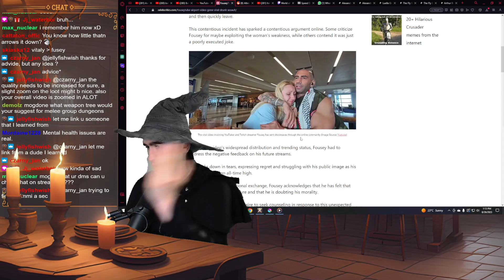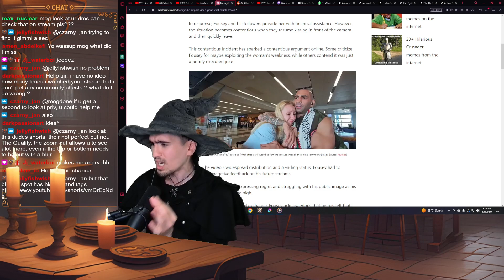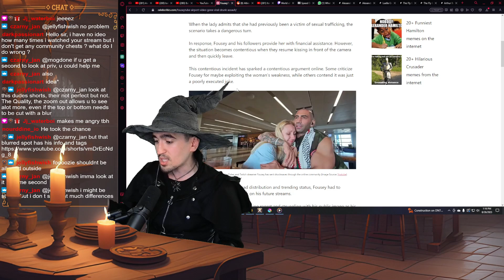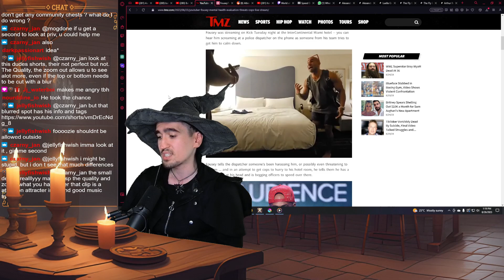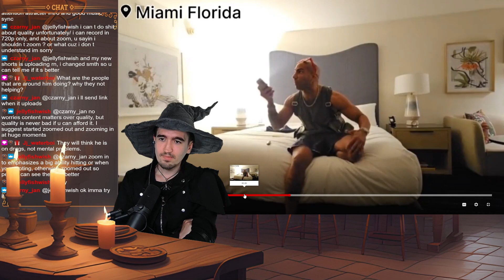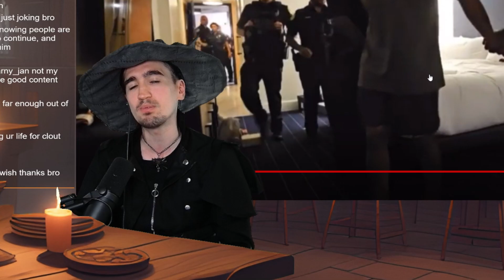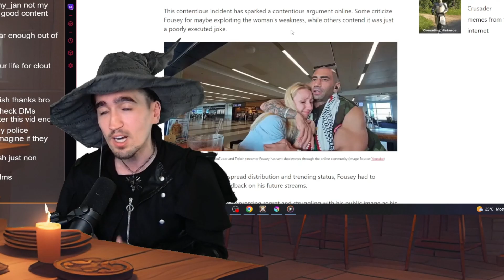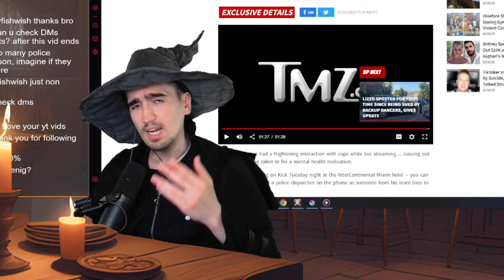The Fuseytube Drama Keeps getting Worse and Worse...